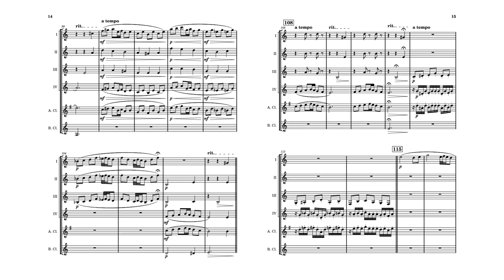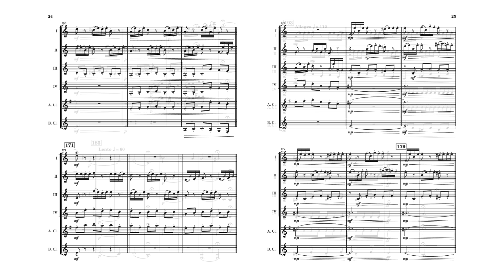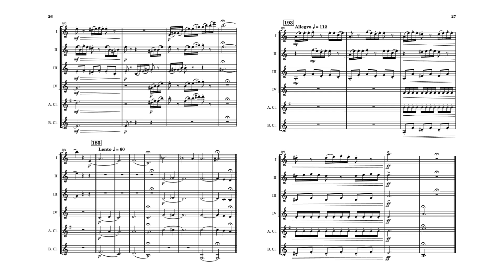Asturias - Clarinet Quintet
Originally composed for piano, Asturias is a vibrant gem that celebrates the rich cultural heritage of Spain. Its captivating melodies and intricate rhythms translated beautifully for clarinet quintet bring to life the passionate flamenco spirit and evoke the warm, sun-soaked landscapes of Andalusia. This arrangement offers an exciting challenge for musicians while providing an intimate setting for artistic expression and collaboration.

Don’t miss out on the opportunity to bring the vibrant rhythms of Asturias to your next performance.  Your audience is waiting for an experience that will transport them to the heart of Spain—make it happen with Asturias for clarinet quintet!

Instrumentation:
4 Bb Clarinets | Alto Clarinet (Optional) | Bass Clarinet

Arrangement Details:
Arrangement Format: Clarinet Choir or Ensemble
Performance Group: Clarinet Quintet
Instruments: Alto Clarinet, Bass Clarinet, Clarinet
Difficulty: Intermediate
Price: $14.99

Title Details:
Title: Asturias
Artist: Isaac Albéniz
Composer: Isaac Albéniz
Arranger: Sean Sullivan